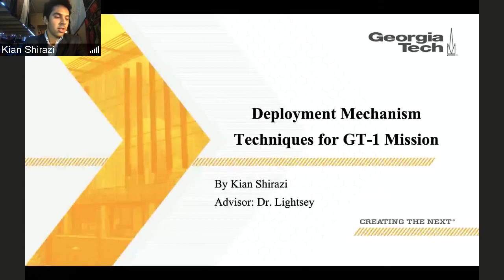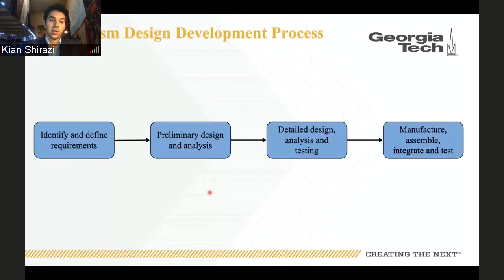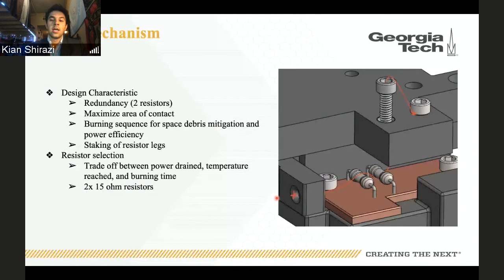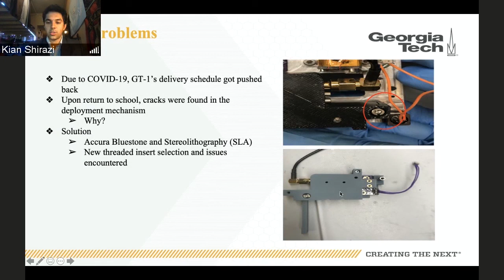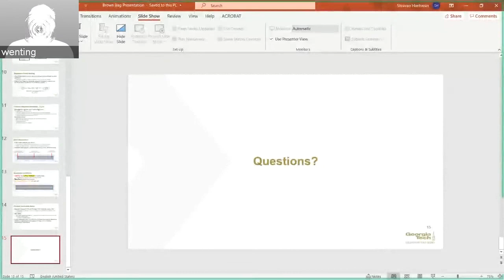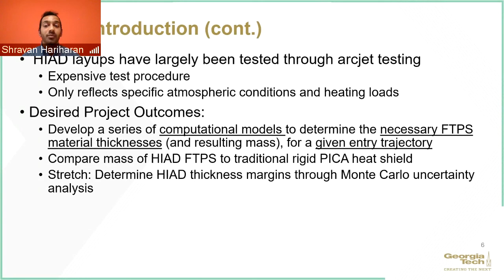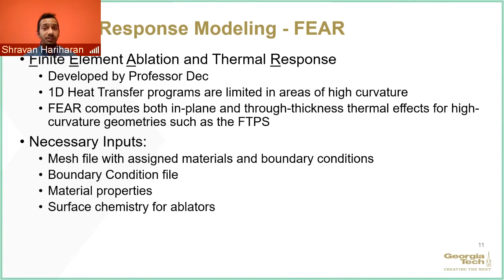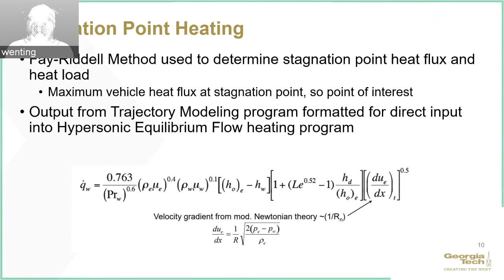Aerospace Engineering Brown Bag Lecture Series, ft Ebrahimzadehshiraz Kianmehr and Shravan Hariharan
The October 30 Aerospace Engineering Brown Bag Lecture Series featured Ebrahimzadehshiraz Kianmehr and Shravan Hariharan.

Kianmehr Ebrahimzadehshirazi presented

“Deployment Mechanism Techniques for GT-1 CubeSat Mission”

Interest in small satellites, specifically CubeSats, has surged in recent years as they offer opportunities to conduct scientific investigations and technology demonstrations in space in such a way that is cost-effective, timely and relatively easy to accomplish. GT-1 is a student-led 1-U CubeSat mission being developed in the Space Systems Design Laboratory with a goal of developing a fully functioning and robust spacecraft bus to be implemented on future GT series CubeSat missions designed to operate in Low Earth Orbit. A critical feature of the spacecraft bus is the UHF antenna and solar panel deployment mechanisms. The small form factor of the 1-U CubeSat (10cm×10cm×10cm) imposes several constraints on such deployment mechanisms and therefore require unique solutions to meet the mission requirements. This presentation aims to explain the development and decision-making process involved in designing, manufacturing, testing, and integrating the deployment mechanisms including the problems encountered and the lessons learned throughout the past year

Shravan Hariharan presented

"Flexible Thermal Protection System Design for Mars Entry Applications"

Current Mars entry missions use a rigid thermal protection system, which is limited in diameter by the payload fairing of the launch vehicle. To account for the larger payload masses and decelerator surface areas required for future surface missions, NASA has conducted studies into Hypersonic Inflatable Aerodynamic Decelerators (HIADs), which allow large decelerators to be packaged into small volumes. However, HIADs require a flexible thermal protection system (FTPS), which is currently at a low TRL and requires high-fidelity modeling prior to full-scale system testing. This presentation includes the Martian atmospheric entry trajectory modeling for HIAD use cases, stagnation point heat flux calculation for a given trajectory, and the preliminary modeling of FTPS layups to determine the necessary material thicknesses for a given entry trajectory.

About the Series:
The Brown Bag Lecture Series is a tradition that gives select AE undergrads and grad students a unique opportunity to share their research before an audience that includes both their peers and their academic mentors and advisors.